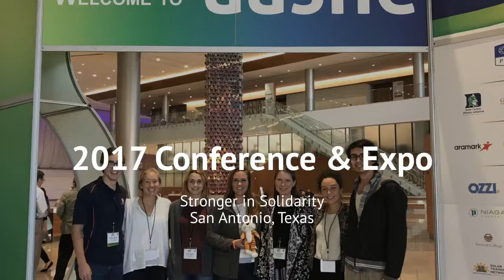2017 AASHE Conference & Expo Pictures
Check out some of our favorite shots from the 2017 AASHE Conference & Expo!